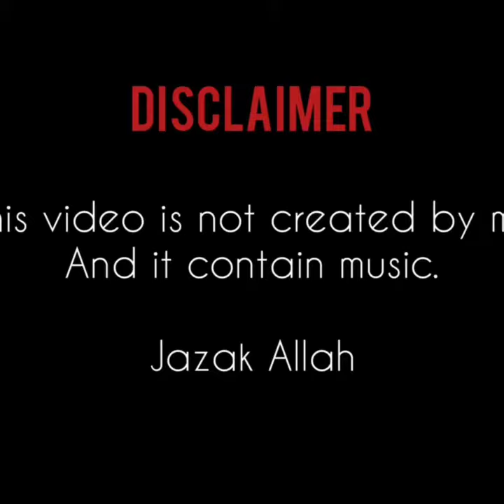Sab Ek Ho Jao || Muslim Unity || Islam || Allah || Ashhad Yt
Beautiful Islamic status, Islamic status on Muslim, 4k Islamic status
Video Credit - Respectively Owner

 Islamic status,
Islamic 4K status,
WhatsApp status,
Din Ki baten,
Deen  status,
WhatsApp status video,
WhatsApp Din Ki Baat,
Islamic Power,
power of Musalman,
Muslim status,
trending Islamic status,
Islamic new status,
Islamic love status,
Islamic short,

Sukriya ❤